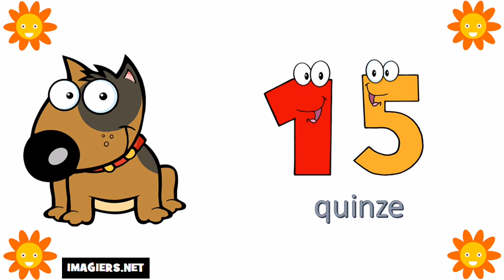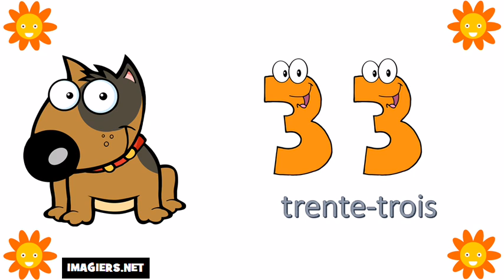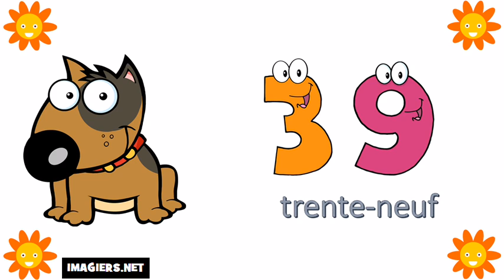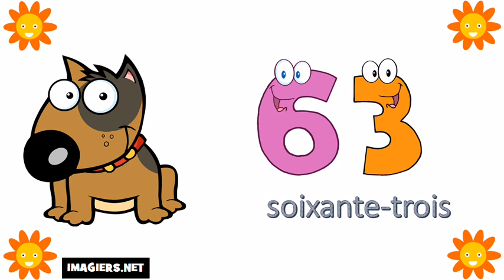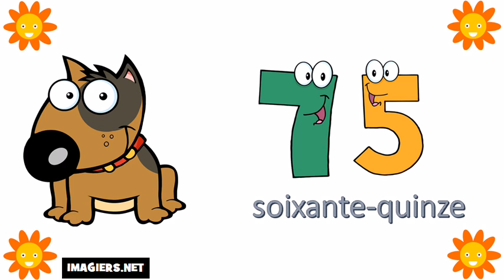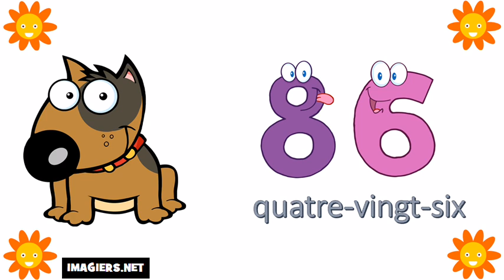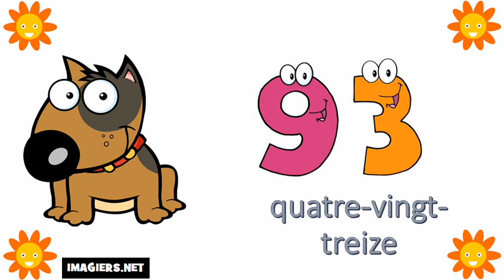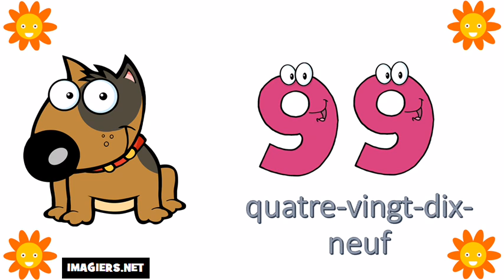Số Pháp = Từ 0 đến 100 #